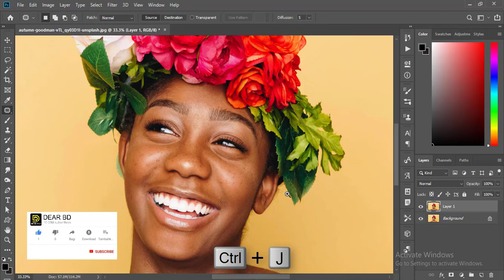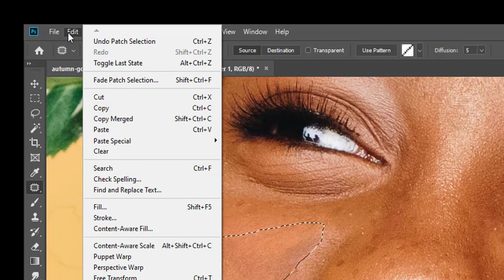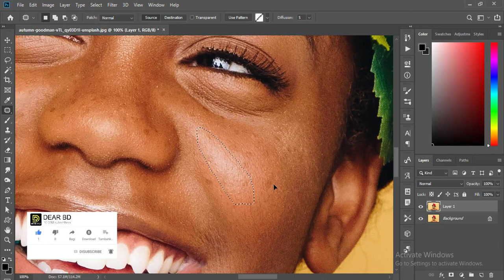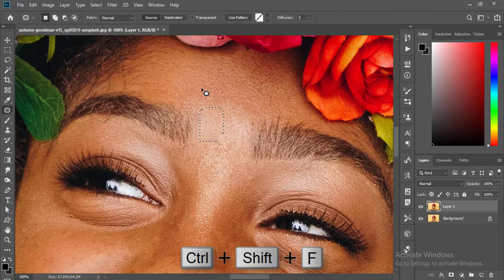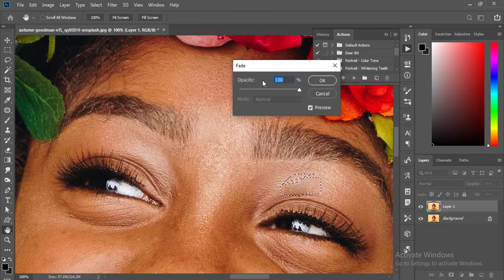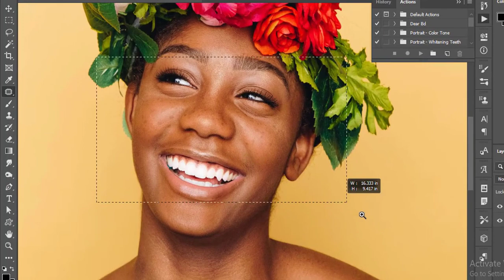Remove Skin Flash Hotspots in Photoshop Bangla Tutorial, DEAR BD (Part 10)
how to remove annoying reflections and hot spots caused by camera flash on skin in Photoshop. DEAR BD
ফটোশপের ত্বকে ক্যামেরা ফ্ল্যাশের কারণে বিরক্তিকর প্রতিচ্ছবি এবং গরম দাগগুলি কীভাবে সরিয়ে ফেলা যায় তা শিখুন। ফ্ল্যাশ হট স্পটগুলি মুখটিকে আরও তৈলাক্ত এবং কঠোর দেখায়, সমস্ত ত্বকের জমিনকে অতিরঞ্জিত করে।

Hope You Enjoyed This My Video.

Thank You Peoples

In general, Adobe Photoshop is considered a software that is used for picture editing.  For instance if you have a photograph of any person and you don’t like his or her eye color, complexion , dress, hair style ,hair color, background etc. you can make necessary changes  in that photograph according to your choice or requirement using Photoshop. Of course, the uses of Adobe Photoshop are not limited to the editing of human pictures. In the current time period this software is vastly used by interior decorators and commercial and web designers.

This definition of Photoshop might be enough for a person who has very little or nothing to do with computer graphics. But, if you are a graphics designer yourself or intend to start a career as one and at the same time,  able to make clear distinction between Raster and Vector Graphics, you can’t satisfy yourself with this superficial  sort of definition of this highly useful image editor.

As Adobe Photoshop deals with the editing and composing of Raster images (images based on small colorful dots referred as pixels) and it has very little ability to edit or compose Vector images, videos and 3D graphics so it is often referred as Raster Graphics Editor. Using this software one can draw or edit an image (Raster Image) on multiple layers. Further, through Photoshop two or more than two images can be combined flawlessly that they give the impression of a single image. This method of combining two or more than two images is called Compositing or Alpha Compositing. Adobe Photoshop supports all major color models including RGB Color, CMYK Color, Grayscale, Bitmap and LAB Color. Images edited or composed by the use of Adobe Photoshop can be saved in various formats e.g. JPEG, PNG, GIF, BMP etc.

At the top of the main window of Photoshop cc there can be seen a Menu Bar containing nine different  tabs named File, Edit , Image  , Layer,  Select, Filter,  View, Window and Help.  Each tab represents  a different menu. Each menu contains various options and each option is proved important and helpful in some way or the other whenever it comes to compose or edit any image in Photoshop Bangla Tutorial, Dear BD .